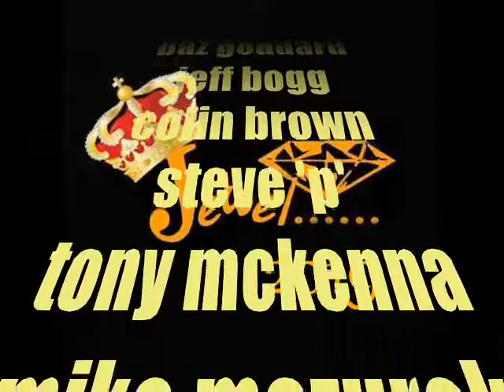crown jewel pure soul dee-jay list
a list of the dee-jays at the crown jewel pure soul weekend
perfect